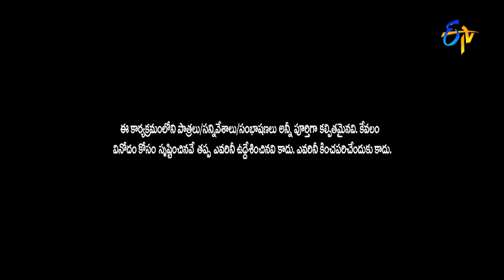BulletBhaskarSunamiSudhakarPerformance | Jabardsth | 11th May 2017 | ETV Telugu